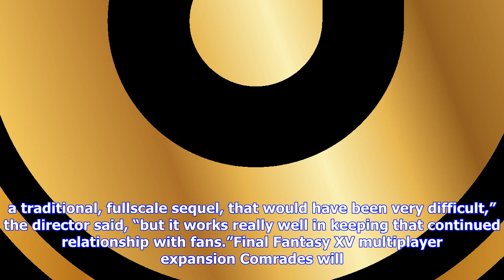Breaking News | Final fantasy xv multiplayer expansion releases in october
Final fantasy xv multiplayer expansion releases in october

The Final Fantasy XV multiplayer expansion now has a firm release date. Called Comrades, the expansi...